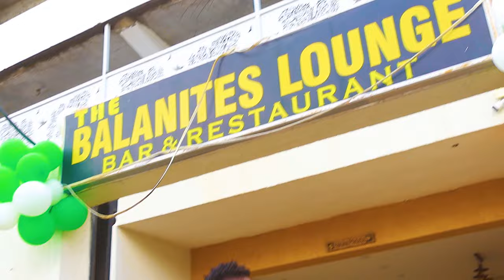YINDU YA NDANU_Membau Raha Official 4k Video {Sms Skiza 5298547 to 811} my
Directed by Mr Msafi Royal Fam Studios Nairobi